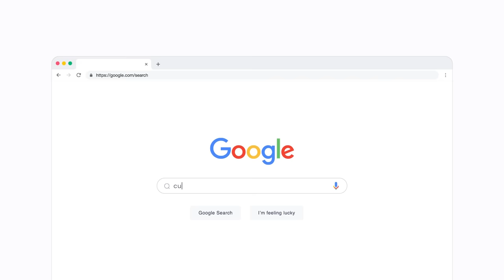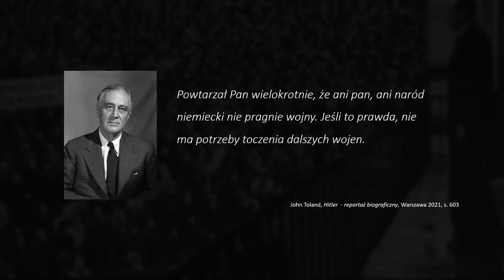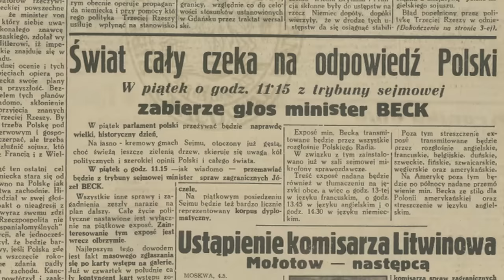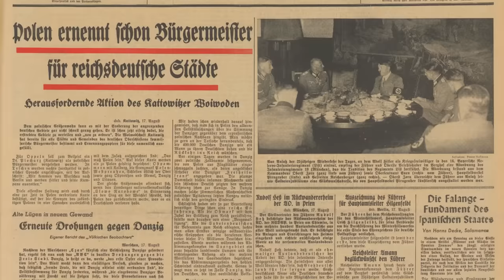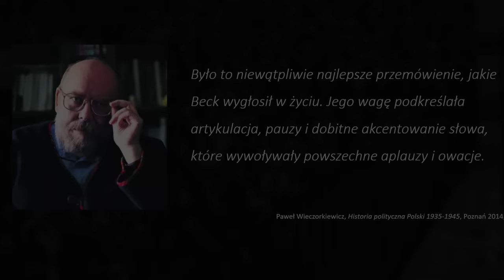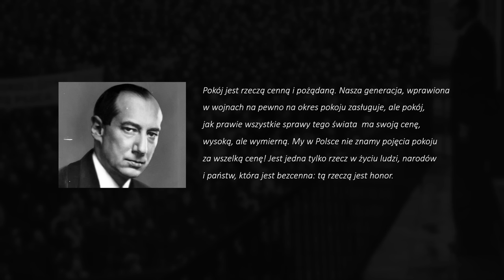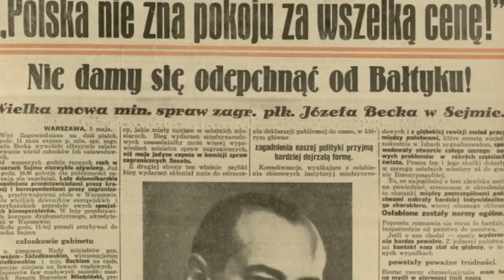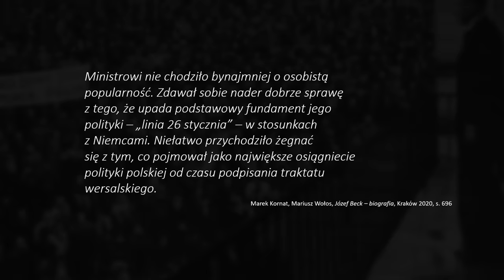Co się wydarzyło 5 maja 1939 roku?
Pierwsze 100 osób, które użyje kodu Oblicza za pomocą podanego linku otrzyma 20% zniżki na Incogni

Bibliografia została zawarta w przypisach ulokowanych w cytatach filmu.

Materiał powstał dzięki wsparciu patronów w tym mecenasów projektu: Norberta Durlaka, Łukasza Tetiorki, Łukasza Koszewskiego, Tymoteusza Jocza, Sebastiana Nastarowicza, Marcina Smajka, Marcina z Brodą, Macieja Łabuza, Miłosza Kołacza i Kacpra Neumanna